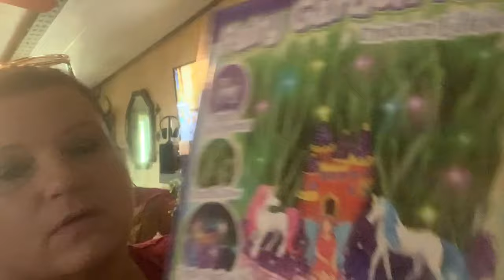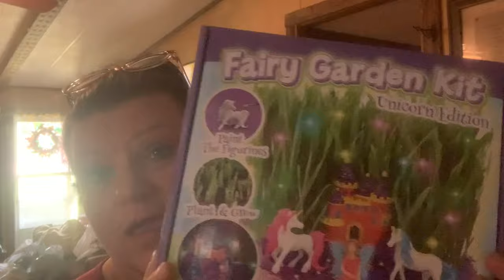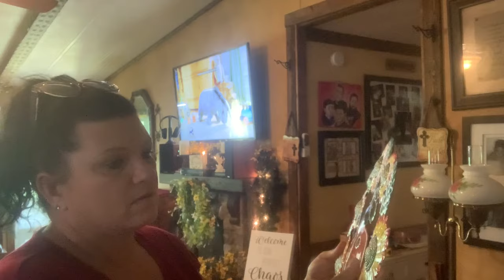G&G and a day in the garden